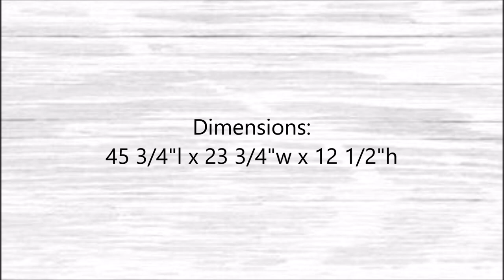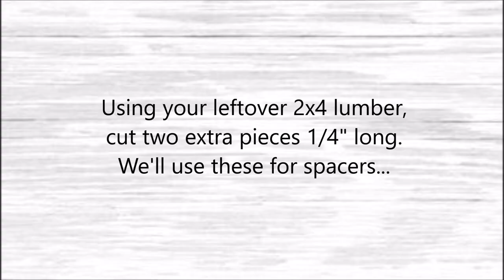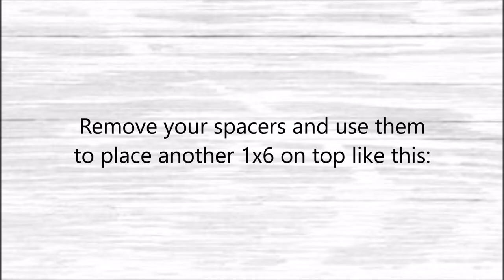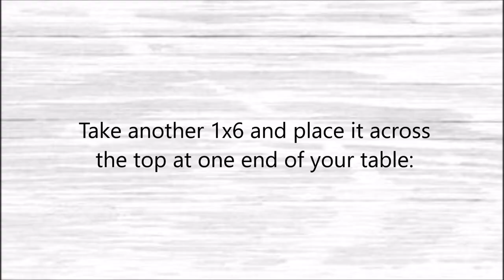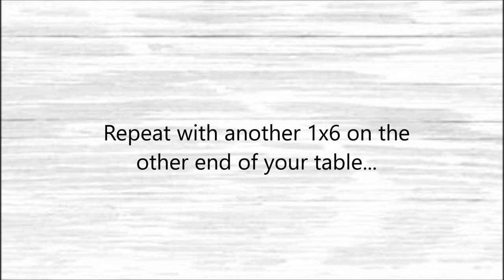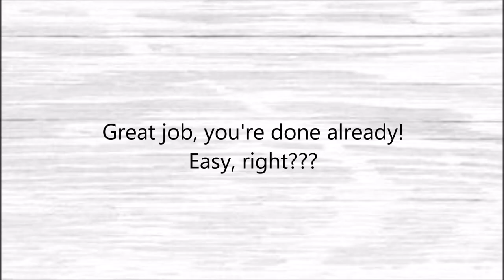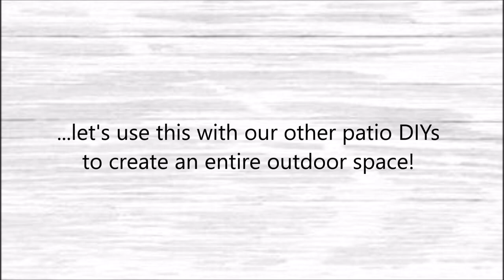The $50 Modern Patio Coffee Table - Easy DIY Project!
OUR BOOK (Amazon link):
Modern Farmhouse Furniture

MATERIALS LIST (Amazon links):
- Hedge Wall Panels
- Grass Area Rug
- Trim Head Screws
- Corner Braces
- The lumber can be found at your local home improvement store or lumber yard

TOOLS LIST (Amazon links):
-Miter Saw